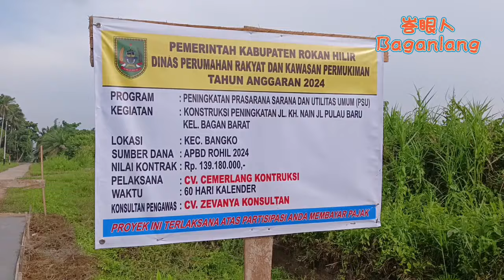Bagansiapiapi - Konstruksi Peningkatan Jl. KH. Nain Jl. Pulau Baru Kel. Bagan Barat Kec. Bangko